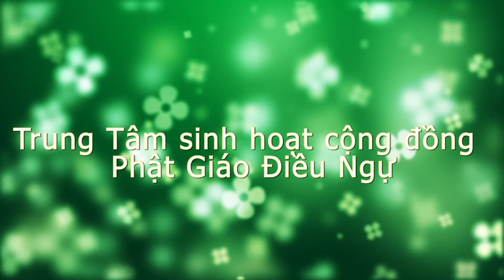TT Dieu Ngu Show 17 P2